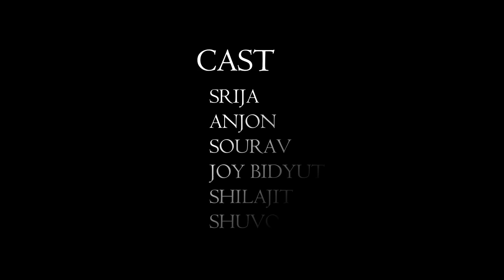Haan Tu Hain / Jokhabo Khayalome / Heart Teaching Love Story / Jannat / KK / Pritam / Love Heart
Vocal - Aman Sharma
Mixing & Mastering - Aman Sharma
Video Production - Aman Sharma Song
Name - Haan Tu Hain
Movie - Jannat
Singer - KK
Composer - Pritam